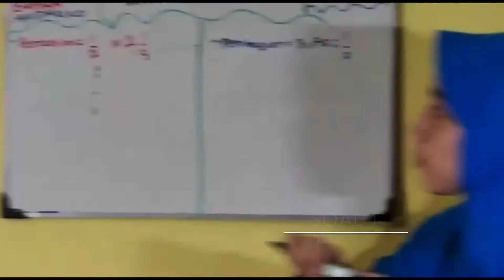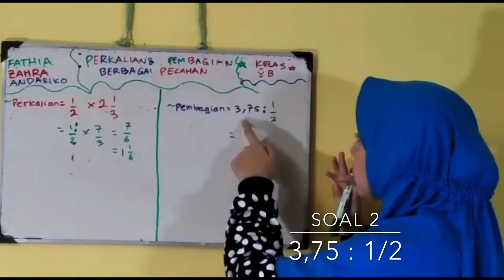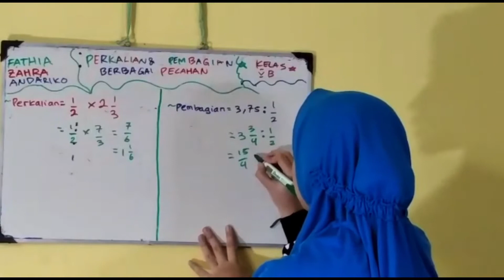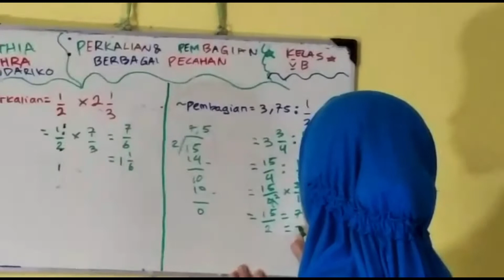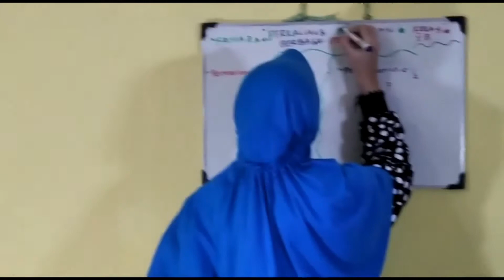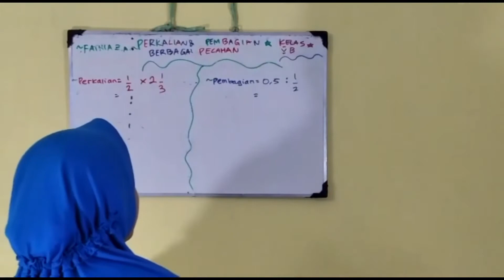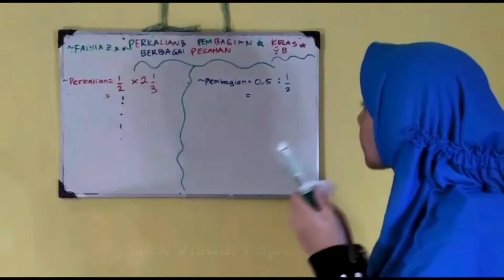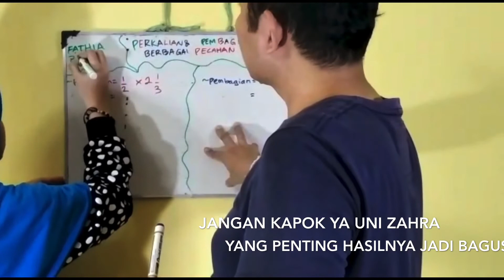Presentasi Matematika | Perkalian & Pembagian Berbaga Pecahan | Kelas V | Family VLOG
Selama Covid 19 dengan peraturan New Normal, sekolah sekarang menerapkan study from Home. Salah satu tugas yang diberikan guru adalah tugas presentasi.

Pada Family VLOG kali ini, kami akan menampilkan presentasi pelajaran matematika kelas 5 dengan tema Perkalian dan Pembagian Berbagai Pecahan.

Keponakan saya bersekolah di MIN 09 Petukangan Selatan Jakarta Selatan. Saksikan terus sampai selesai ya, ada bonus behind the Scenes nya juga guys.